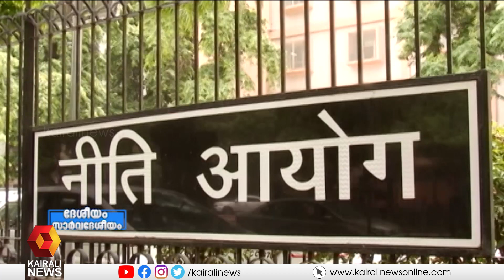ദാരിദ്ര്യ നിർമ്മാർജ്ജനത്തിൽ കേരളം ഒന്നാമത് | kerala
ദാരിദ്ര്യ നിർമ്മാർജ്ജനത്തിൽ കേരളം ഒന്നാമത്

kerala ranks first in poverty alleviation